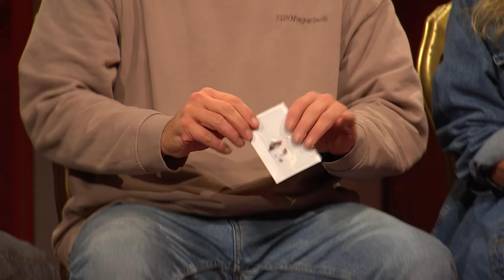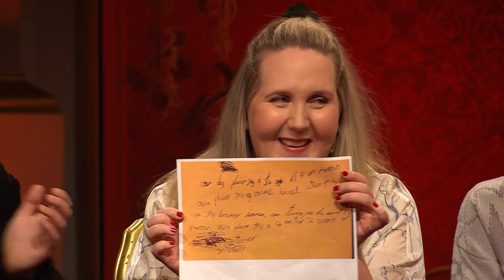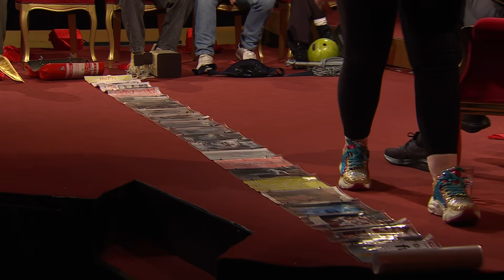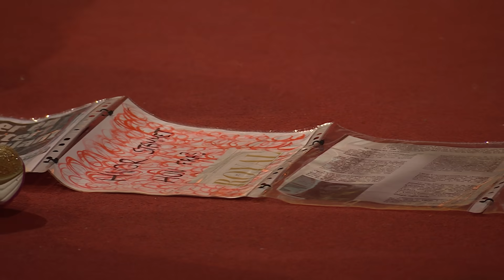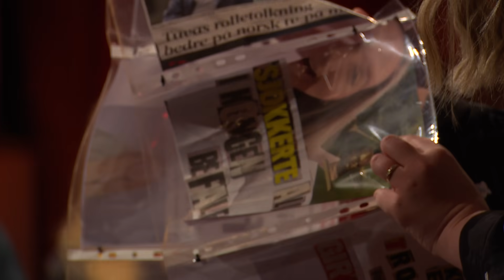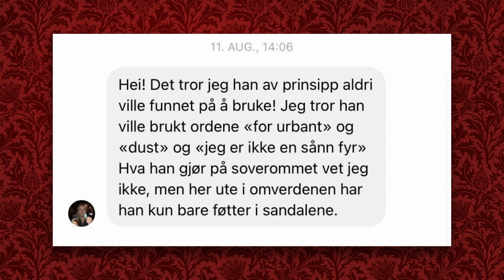Se alle "Ta med noe"-konkurransene i hele sesong 8 HER 🤩| Kongen befaler | TVNorge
Se Kongen befaler torsdager 21.30 på TVNorge eller strøm på Max
Her kan du se alle de spennende "Ta med noe"-konkurransene fra hele sesong 8! Utforsk deltakernes kreative og overraskende bidrag mens de tar med seg ulike gjenstander for å imponere Kong Atle.

Atle Antonsen inntar rollen som den allmektige kongen med Olli Wermskog som assistent. I hvert program deler han ut absurde praktiske oppgaver og utfordringer til Stian Blipp, Marte Stokstad, Christian Skolmen, Tete Lidbom og Tuva Billing som humoristene må løse på mest mulig kreativt og effektivt vis.